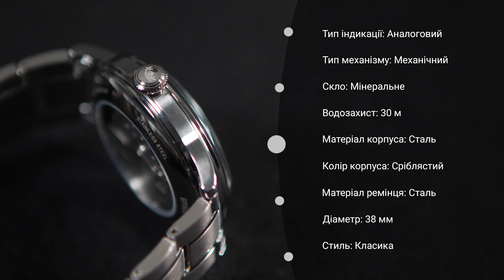Короткий огляд годинника Orient Bambino RA-AC0M10L30B by DEKA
Сьогодні в нашому огляді – годинник Orient Bambino RA-AC0M10L30B